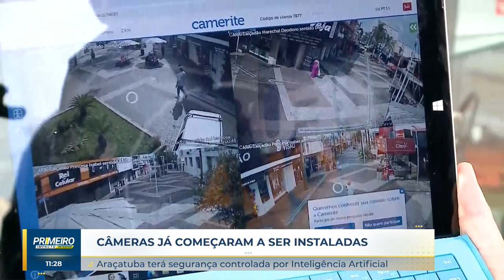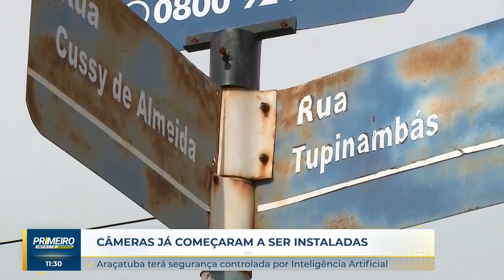Primeiro Impacto Interior (19-01-2024)